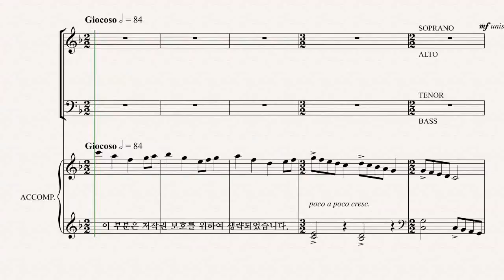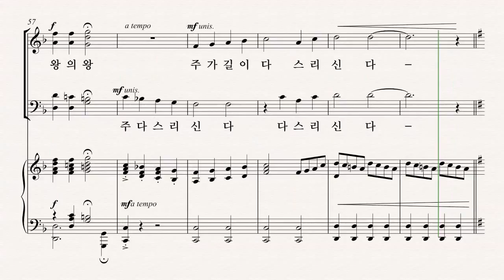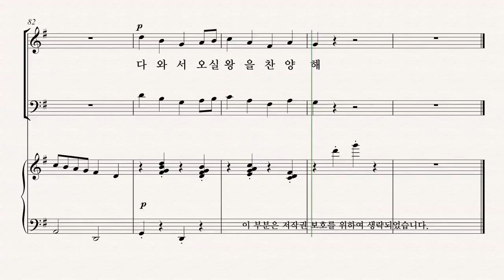[성탄절 칸타타] Joseph M. Martin '찬양의 계절' 03.오실 왕을 찬양해 TENOR 파트 듣기